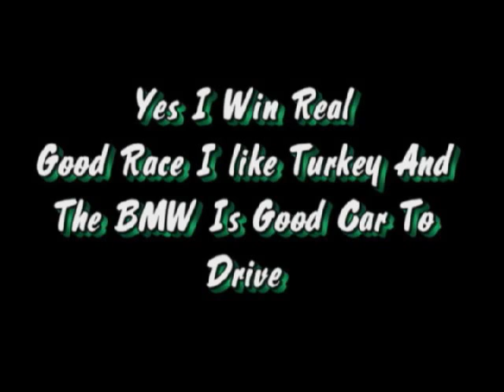Race Driver GRID Second Euro 1 V 1 Race Agent Ravenwest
This is the second Euro Head to Head race